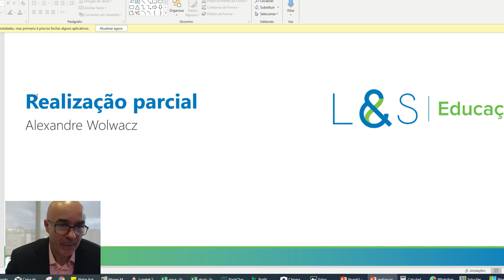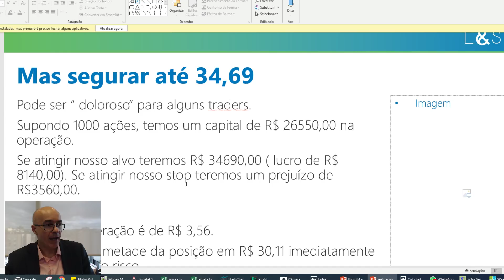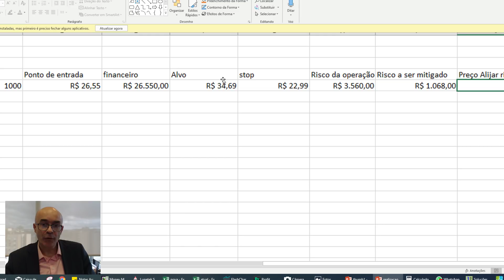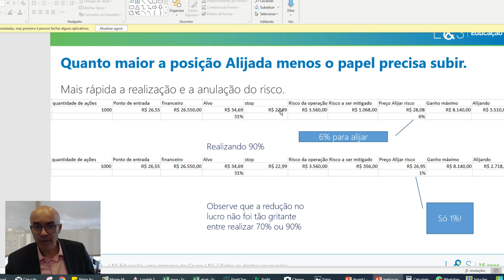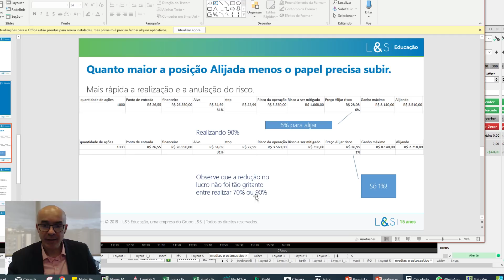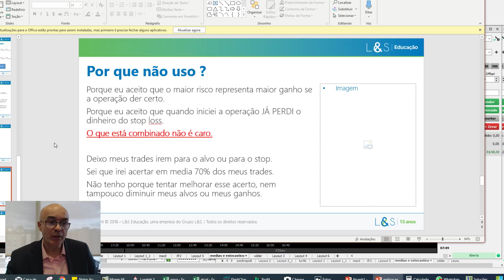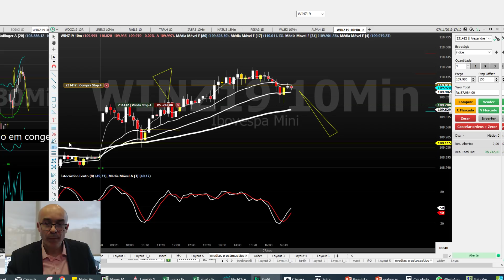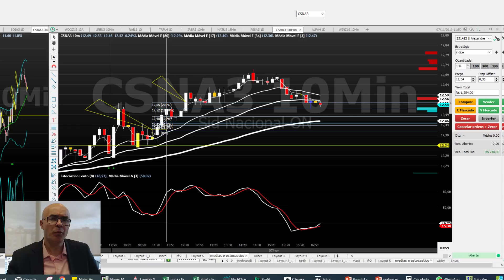Como realizar parcial? vale a pena? Dissecando os trades do dia!